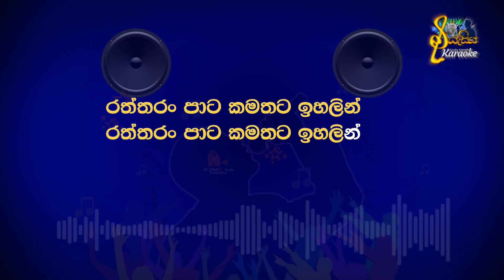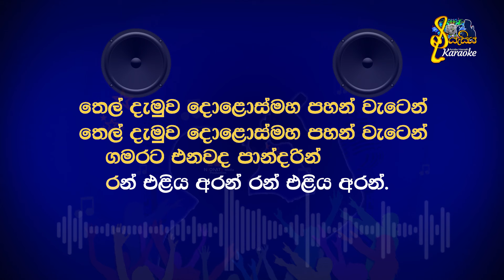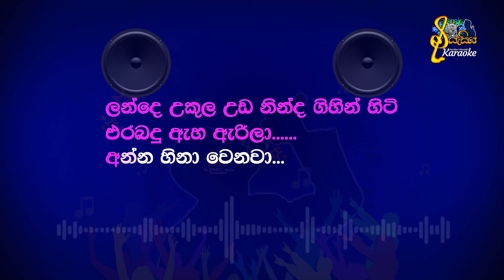Lande Ukula Uda | ලන්දේ උකුල උඩ | Jackson Anthony - kumari munasinghe |karaoke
Singer - Jackson Anthony, Kumari Munasinghe,
Composer - Sangeeth Wickramasinghe
Lyricist - Rathna Sri Wijesinghe

🔊Karaoke Track - Amila Herath
📽 Graphic and Video - NEONATE Media Production